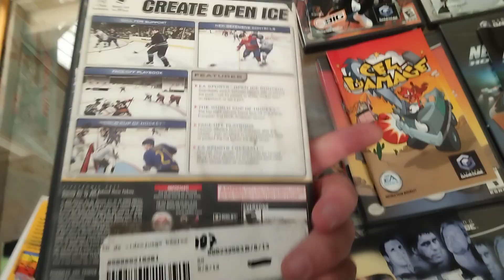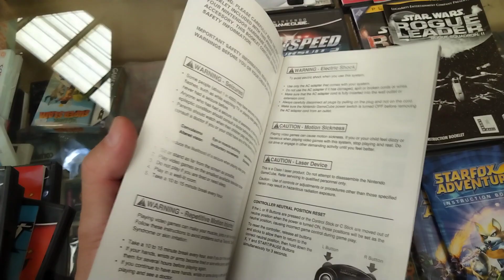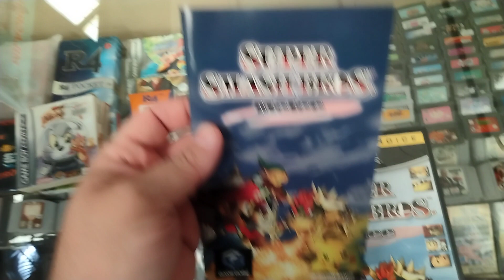cajas y manuales de Nintendo GameCube